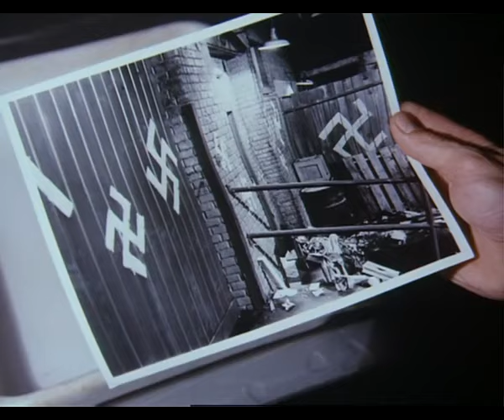Kolchak 1974 "El Racasha, Terror en el vecindario" (Serie de Tv, Audio en Español)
"EL RACASHA" EL SER QUE TOMABA LA APARIENCIA DE AMIGOS DE LAS VICTIMAS PARA MATARLOS.